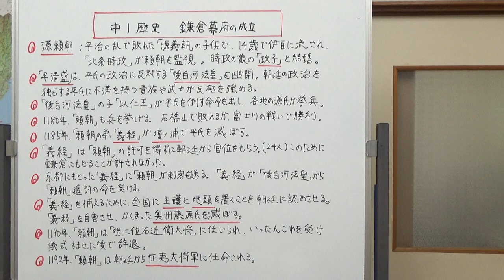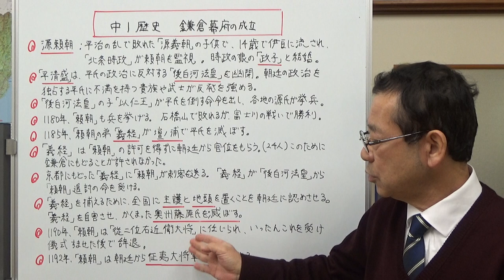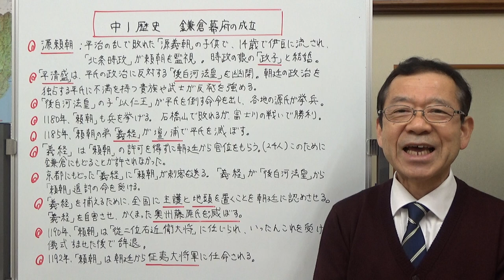中1歴史 鎌倉幕府の成立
源頼朝が、鎌倉幕府を開くまでの出来事について説明しました。
守護と地頭の漢字が間違っていました。「主語と地頭」になっています。正しくは「守護と地頭」です。